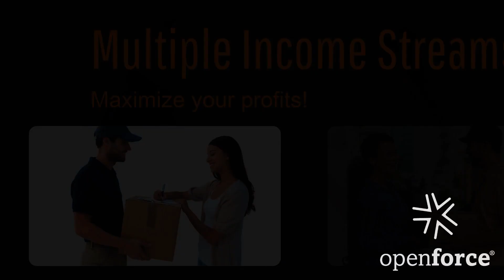Delivery Drivers Wanted!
All Vehicle Sizes FullTime PartTime Days, Nights and Weekends.

Openforce clients are in all markets and need IndependentContractor DeliveryDrivers for AllShifts. SmallPackage to Palletized Freight. Work opportunities from a few hours to full weeks.

OnDemand , Routed , Lab , AutoParts eCommerce. Great GIG for supplementing Income or Starting your own CourierService as a MasterContractor.

All you need to do is fill out a profile and Openforce will circulate your information to their thousands of clients. If your profile meets their need, they will contact you to discuss the opportunity.